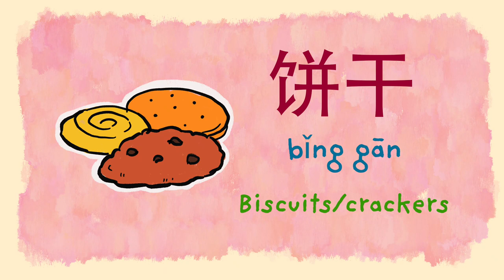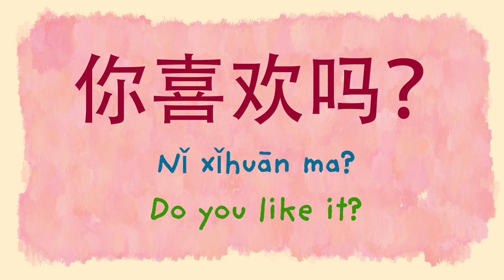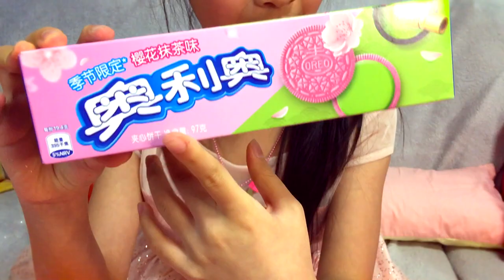Cherry Blossom Oreo and all pinky snacks! | Learn Chinese: Food & Snacks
Hi, friends! It's springtime, and I can see pink colors all over Shanghai. Not only the blooming cherry blossoms and plum blossoms on the tree, but also the pink snacks on the stores! So, I will try these pink snacks!

We will also learn some of new Chinese words, such as:
Strawberry, Milk, Cherry Blossom, Peach, and many more!

You can also get the flashcard for these Chinese vocabularies at my Facebook and Instagram:

I hope you enjoy all the pinkness in this video!

Love,

Carmen